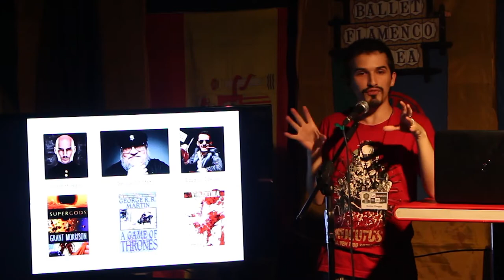Apresentação do Canal - Encho Indie Studio 2020